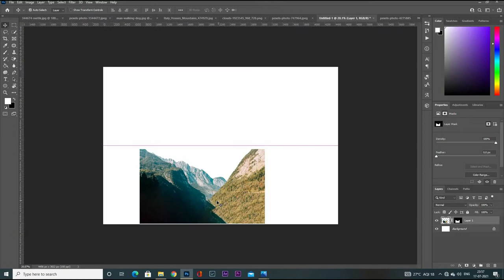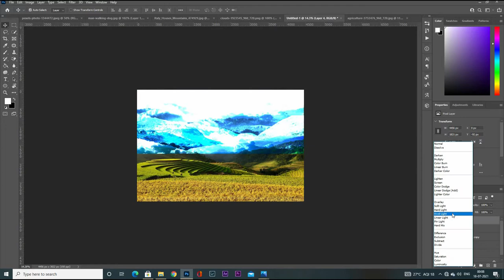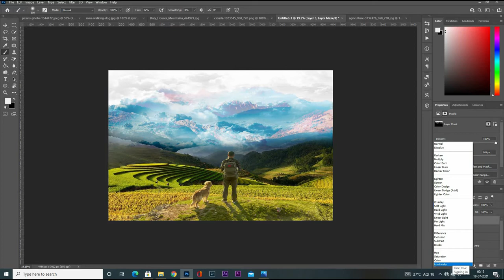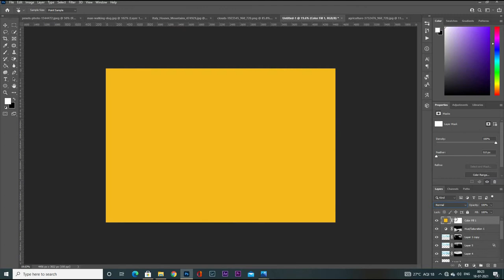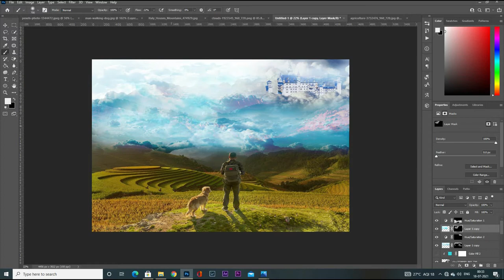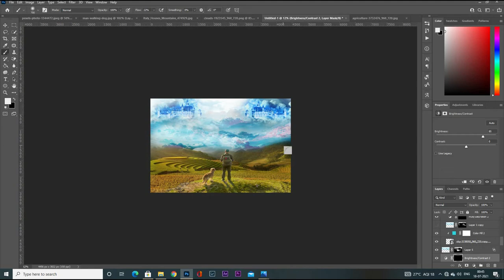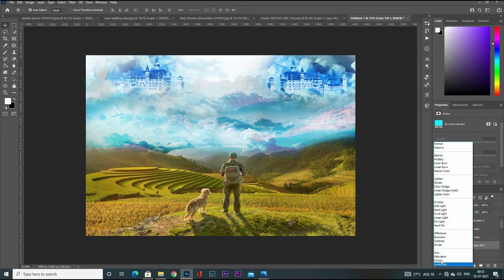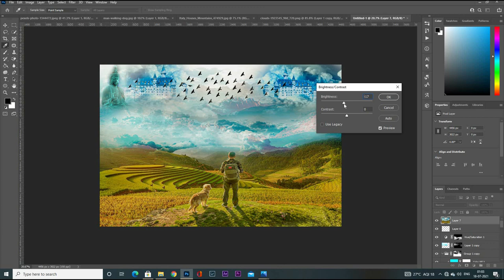matt painting background change effects add in Photoshop |photoshop2020#|mattpainting#